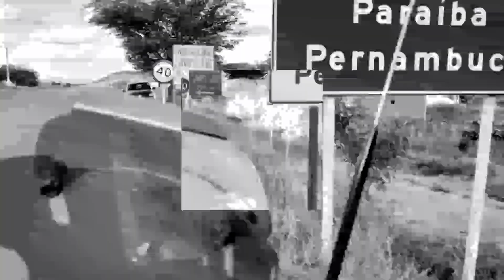Limeira SP a Arthur Nogueira SP via Rodovia vicinal José Santa Rosa.